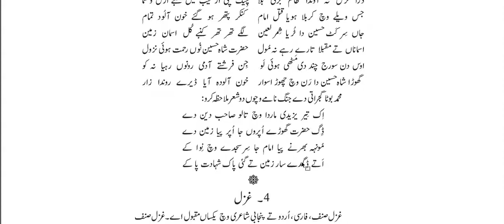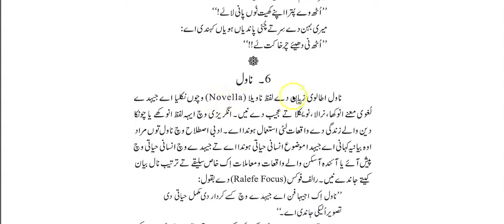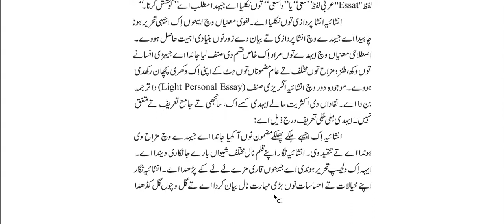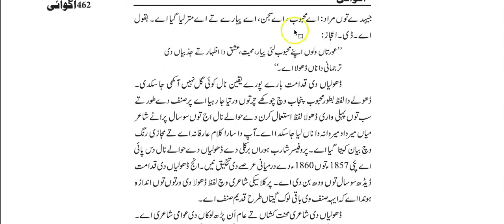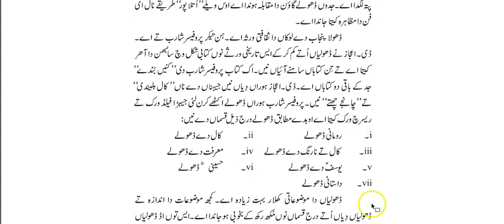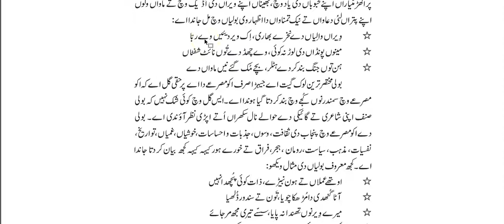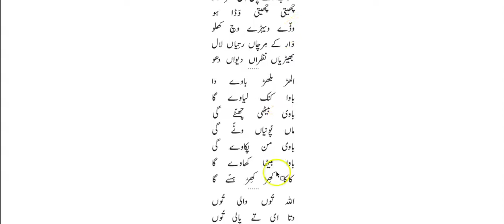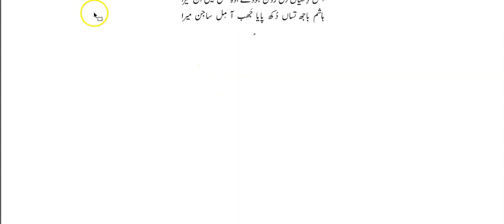28. Asnaaf e Adab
Free css pms lectures, agwaai, wasif latif, aspirants. css punjabi, pms punjabi